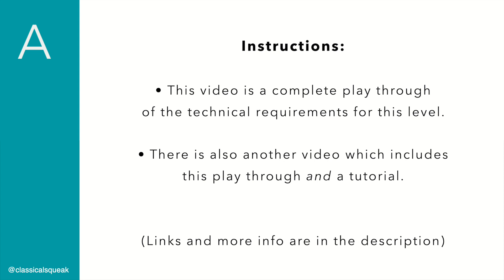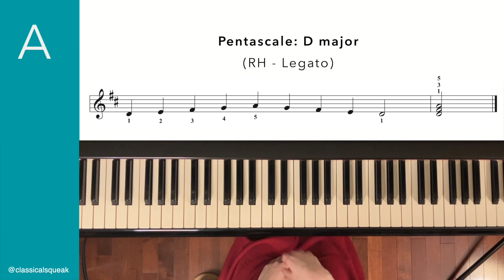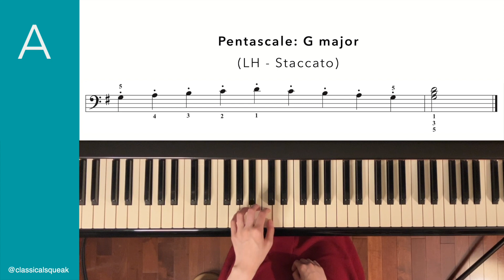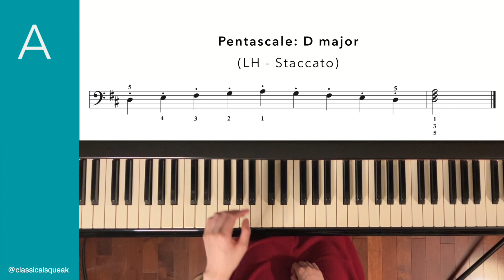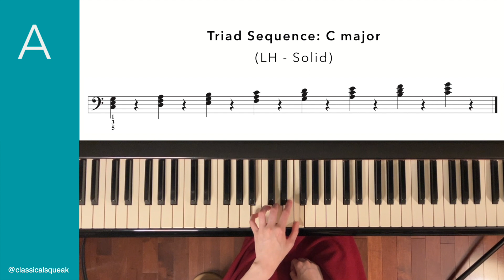RCM Prep A Technical Requirements (Play Along, Complete Scales - Pentascales, Chords) Beginner Piano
RCM Prep A Technical Requirements (Technical Tests, Scales, Chords - Complete) Play Through

The exercises in this video were created based on the requirements from the RCM Piano Syllabus (2022 Edition and 2015 Edition). The examples in this video were all typed up by me. Please consult with your teacher or official books to confirm the material.

Timestamps:

• (0:00) Instructions
• (0:27) Pentascales: Legato
• (1:49) Pentascales: Staccato
• (3:02) Chords: Triad Sequence (Broken)
• (3:28) Chords: Triad Sequence (Solid)